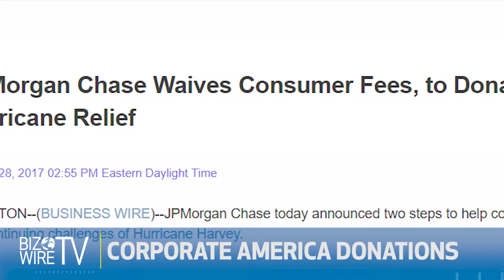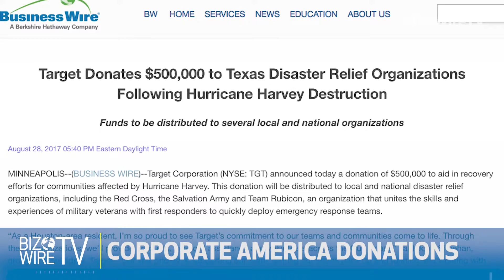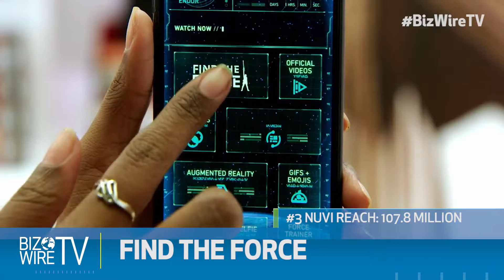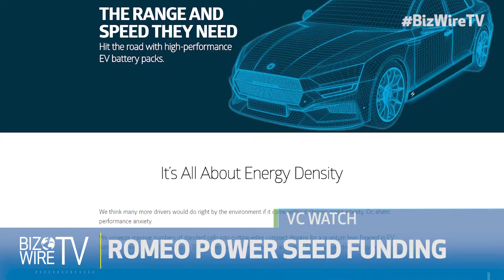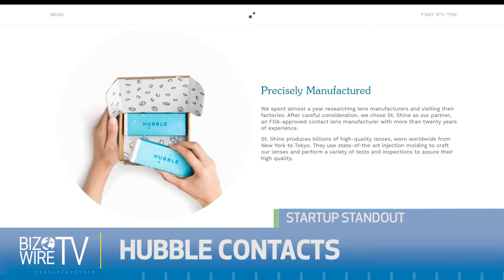August 31, 2017 (BizWireTV.com)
Now available on iOS and Android and on Apple TV, @BizWireTV is a weekly series covering trending news & stories published over the Business Wire distribution network (BizWireTV.com). The show spotlights stories on disruptive startups and technologies, entrepreneurs, funding announcements, hot business trends and companies to watch. Host: Jordyn Rolling
Executive Producers: Al Roker, Scott Fedonchik, & Amy Feller
Executive in charge of production: Tracie Brennan
Production Assistant: Evie Yannakidis
Tech Assistance: Ben Ratner

Follow host Jordyn Rolling at @JordynRolling

Al Roker Entertainment Marketing: Jon Burk (@MrJonBurk)